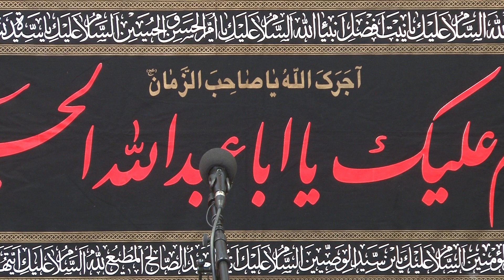Why Did Imam Hassan Sign a Peace Treaty With Mua’awiyah?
Friday Sermons - Dr. Sayed Moustafa Al-Qazwini
Recorded on 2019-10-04 at the IECOC (1 of 2)